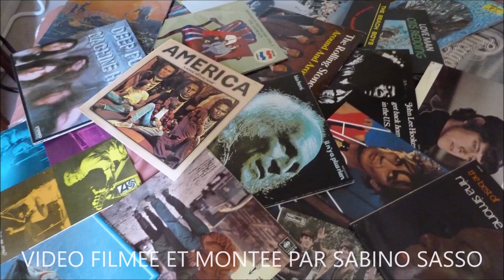CHARLOTTE SAVARY & KAREN LANO TRIBUTE A OLIVIER LIBAUX (MEDICATION - BURN THE WITCH) LIVE AU CAFE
CHARLOTTE SAVARY & KAREN LANO TRIBUTE A OLIVIER LIBAUX (MEDICATION - BURN THE WITCH) LIVE AU CAFE DE LA DANSE PARIS LE 21 NOVEMBRE 2021